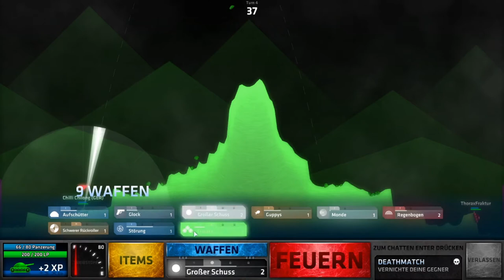Die Waffe ist so OP Shellshock live (Deutsch/German)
Ich spiele Heute  Shellshock live  und wenn es euch gefällt lasst gerne ein like und ein Abo da